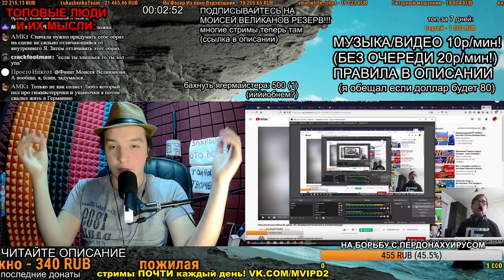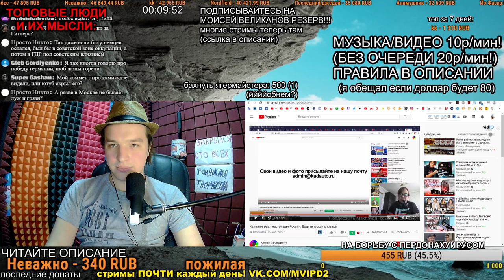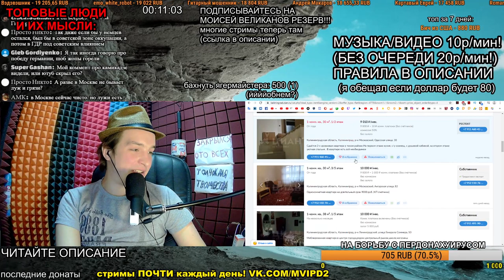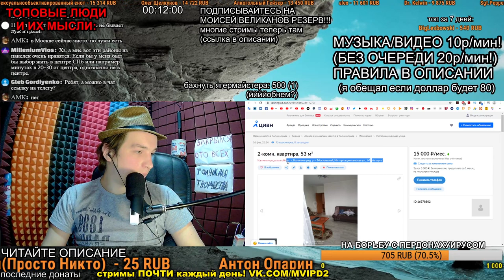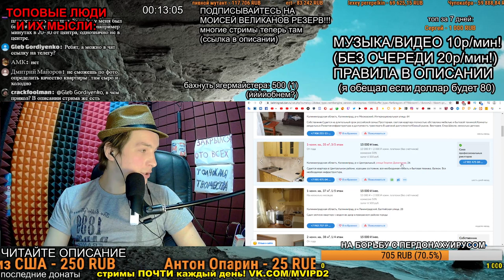СМОТРИМ: Калининград - настоящая Россия. Водительская справка